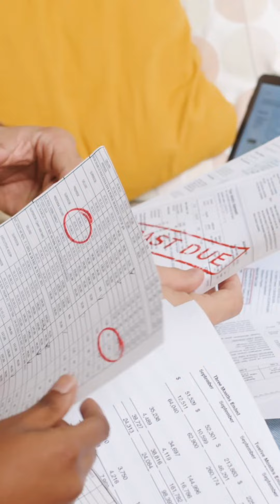Um...Have you ever heard of assumable loan?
Real Estate, Realtor, Mortgage, Selling Phoenix, Phoenix